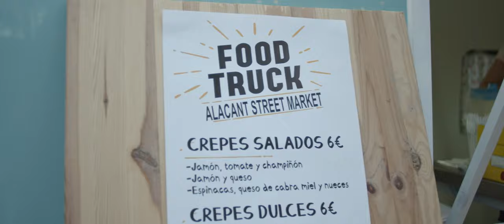Noches Mágicas 2019